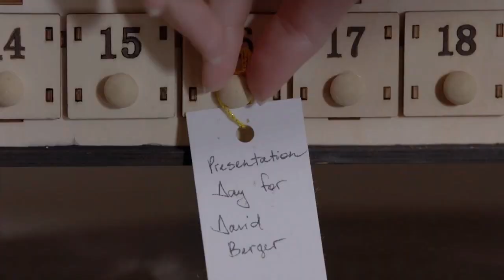MISTLETOE & MENORAHS "A Merry Holiday" - Christmas, Romance Trailer - 2019 - Kelley Jakle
CAST MISTLETOE and MENORAHS "A Merry Holiday" :
Kelley Jakle,
Jake Epstein,
Damien Doepping ,
Kathryn Kohut ,
Cory Lee ,
Jon McLaren ,
Jelani Nanayakkara ,
Michael Gordin Shore ,
Theresa Tova ,
River Waterstone ,...

QUID FACIS =
engl. : What do you do ? Whats up ?
türk. : NE YAPIYORSUN ? NAPTIN MÜDÜR ?
deut. : Was machst Du so ? Was treibst Du so ?

İyi seyirler !